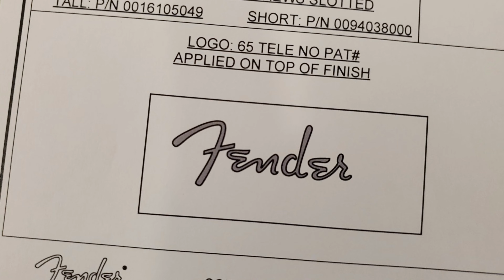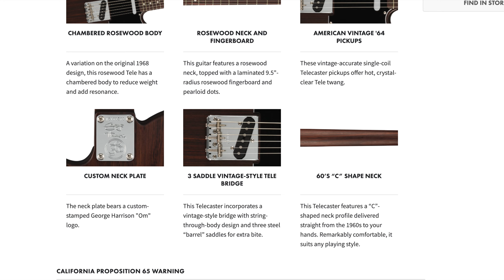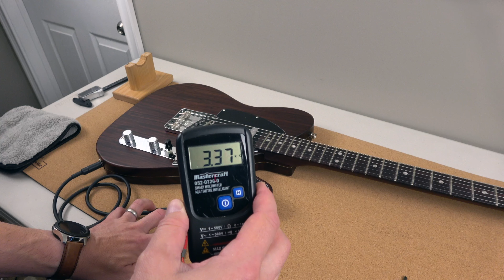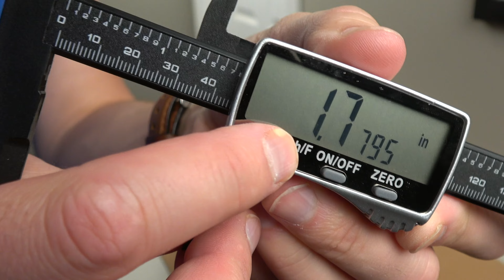Fender Artist George Harrison Rosewood Telecaster Deep Dive Part I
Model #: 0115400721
George Harrison stuff:
Timestamps:
0:00 - the things in life (George)
0:20 - the guitar package
2:11 - the Fender specs
2:35 - the meditation (George)
3:55 - the measurements
4:30 - the insides
7:00 - the drugs (George)
7:30 - the tone and end
Protect your Hearing! Eargasm High Fidelity Earplugs

Listen to my original music - Landon Bailey